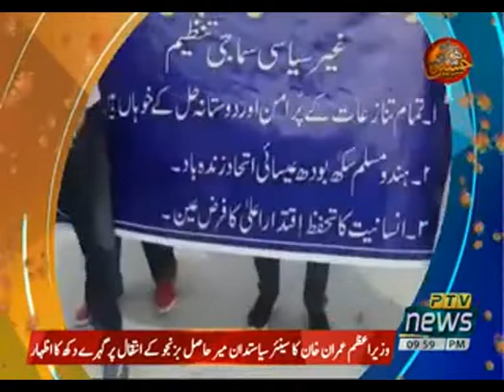KASHMIR REPORT 20 08 2020